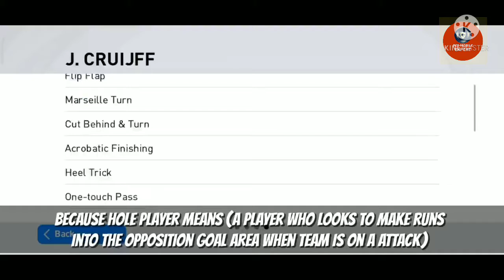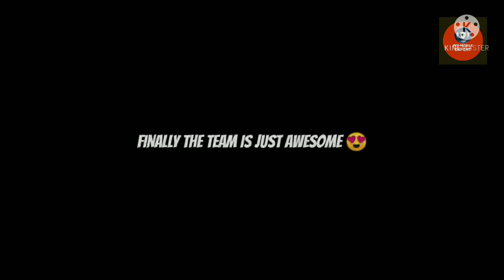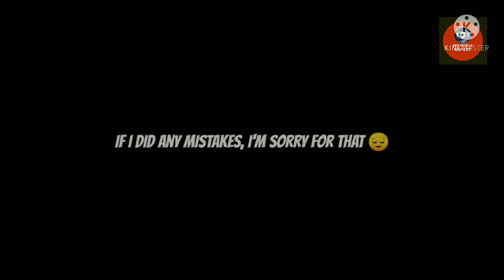6 Pro Attacking Tips You Must Know After End Season Of PES 2021 Mobile II Everyone Needs This Tips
6 Pro Attacking Tips You Must Know After End Season Of  PES 2021 Mobile @PESGAMER10

Keywords.